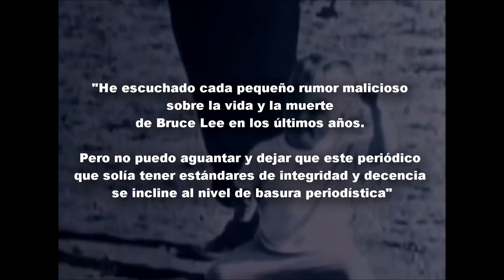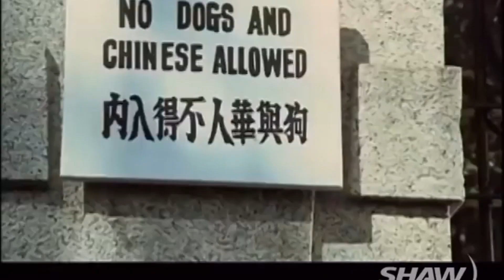¿Qué hizo Linda Lee Cadwell después de Bruce Lee? LA ESPOSA DE BRUCE LEE EN 2025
Todos conocemos a Linda Lee por su marido Bruce Lee, gran Maestro de Artes Marciales y el creador de un movimiento disruptivo que dura hasta el día de hoy pero.
¿Qué ha sido de la vida de Linda tras la muerte de su marido?
¿Qué ha hecho esta mujer con todo el legado del Maestro Lee?
¿Se ha vuelto a casar y con quién?
¿De qué vive y cómo vive en 2021?

Con todas las energías puestas en esta investigación te invito a venir conmigo a través de la vida de Linda Lee Cadwell tras el fallecimiento del maestro Bruce Lee.
Agarrate porque. Comenzamos!!

Dale duro hermano, y recuerda que practicar Kung fu da Felicidad 😉

Amitabha!

Dani Galindo

Huwei: "El camino del que se atreve"